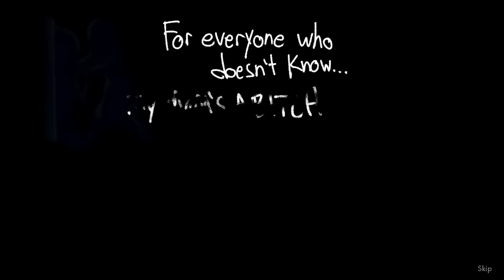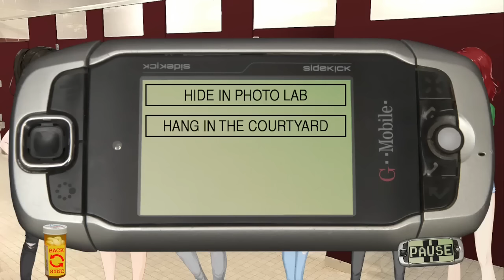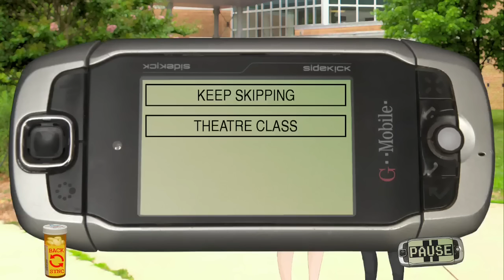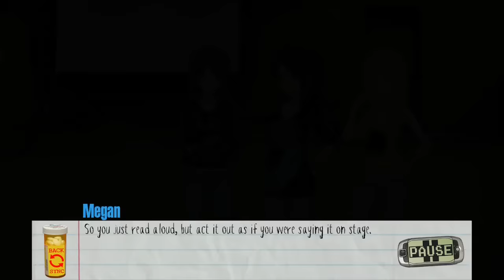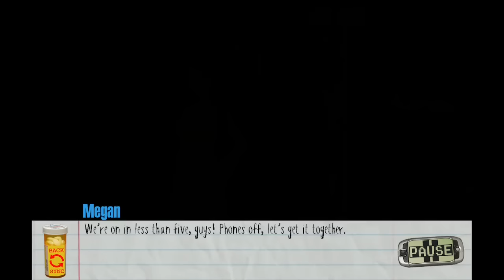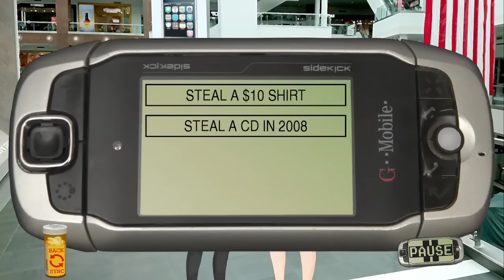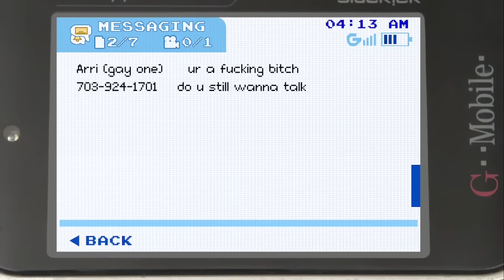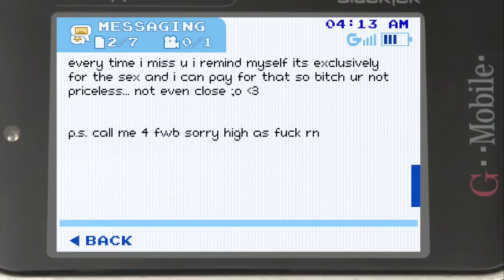Class of '09 | The Re-Up - Playthrough [No Commentary]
Played through and got 2 endings.
00:13 - Intro
43:00 - Ending 1
01:28:34 - Ending 2